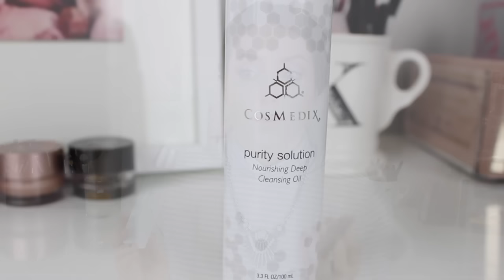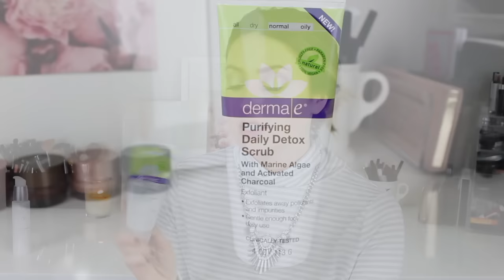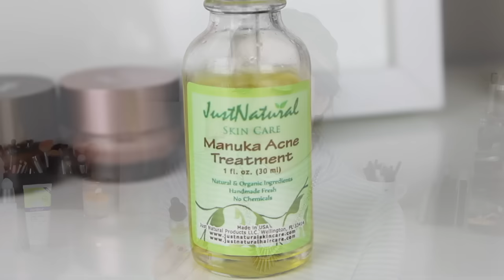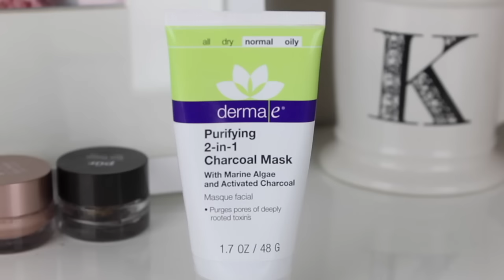Best Skin Care Products of 2015 | Kendra Atkins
Hi guys! Today I have what I think are the best skin care products of the year. These beauty products are what make my skin feel it's best! Please let me know some of your loves down in the comments!

|PRODUCTS MENTIONED|

**The Sibu Cleanser is still my favorite. I'm out of it so I forgot to mention it.

Cosmedix Purity Solution Cleansing Oil
Derma E Purifying Scrub
Just Natural Manuka Acne Treatment
Derma E Tea Tree and E Antiseptic Creme
Andalou Naturals Recovery Cream
Korres Balancing Creme Gel Moisturizer
Derma E Purifying Mask
Radical Skincare Instant Revitalizing Mask
HydroPeptide Solar Defense

|PREVIOUS VIDEOS|

Hi everyone! My name is Kendra and I create videos on beauty, health and much more! You can expect to see meal ideas, makeup tutorials, hauls, reviews and favorites videos. I am a huge fan of incorporating natural products into my routine and will always let you know what I love. Thanks so much for stopping by and I will see you soon!

|SOCIAL LINKS|